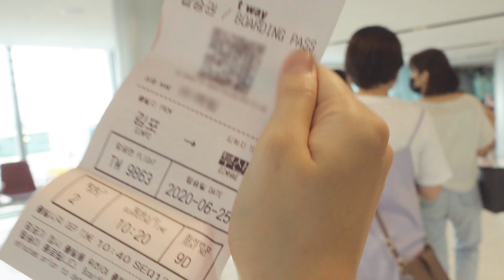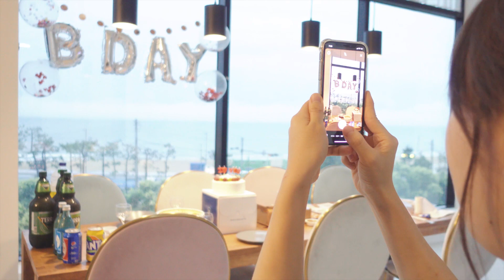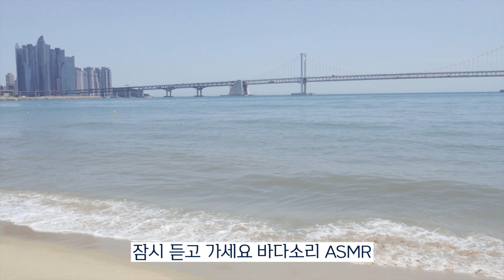부산 오션뷰🌊 에어비앤비 숙소 추천!🏖광안리 cup&cup 부산여행 브이로그✈️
안녕하세요 :)🧡🤍🧡🤍
부산 외에도 놀러갔다오고 하다보니, 시간이 금방 훌쩍 가버렸네요~
벌써 7월도 끝나가는데 이제서야 올리는 6월영상이라니.

한달전 영상이라서 올릴까말까 고민하다가
동기들이 영상을 기다리고 있다는 소식을 듣고
TO 동기들을 위해
그냥 올리기로 결정했습니다!😂🤣😅

생일이 언제적인데 아직도 올리나 싶으실 수도 있겠찌만 ㅠㅠ
아니에요오~ 이게 마지막입니다!!!😱

다음번에 부산을 간다면 꼭!!!기장을 가고싶어요오오오~

6명이서 간 부산여행✈️

🧳 에어비앤비 송정해수욕장 근처 오션뷰
🍚 개미집 (해운대)
          백년왕돼지국밥 (송정)
          다리집 (광안리 떡볶이)
☕️ CUP&CUP (광안리)

📷 SONY ZV1